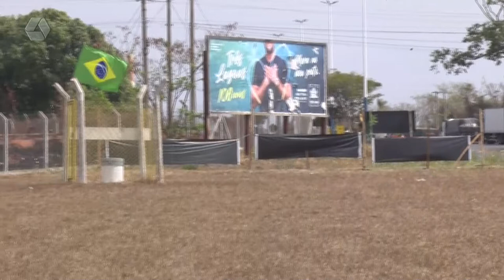Saiba como está a manifestação dos caminhoneiros na BR-262